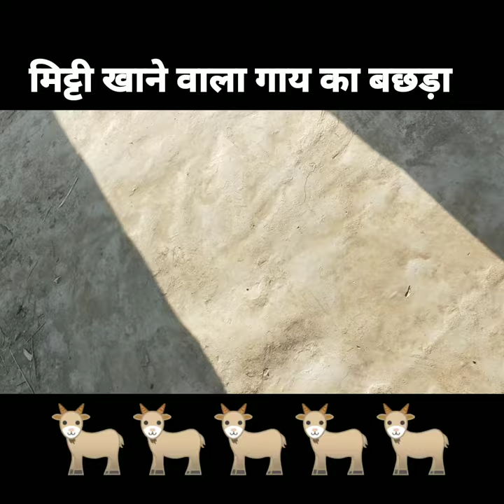मिट्टी खाने वाला गाय का बछड़ा || cow calf eating mud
गाय का बछड़ा मिट्टी खा रहा है